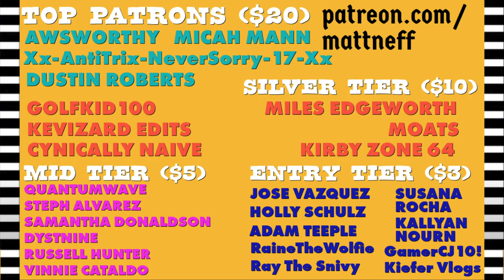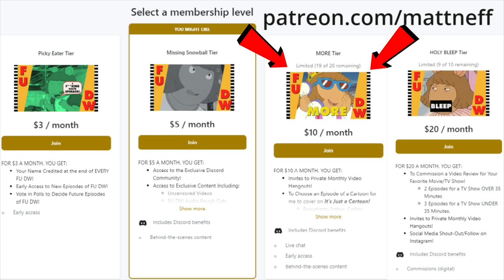FU 😾 DW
Remember the episode of Sagwa where her older brother pretended to be injured to get whatever he wanted? Sounds familiar...
00:00 Intro
00:10 Not-So-Purrfect Patient
01:22 Sensei Topham Hatt
01:50 Where Have I Heard That Voice Before?
02:16 FU 😾 DW
02:50 Check Out My Patreon
03:00 Thanks For Watching!